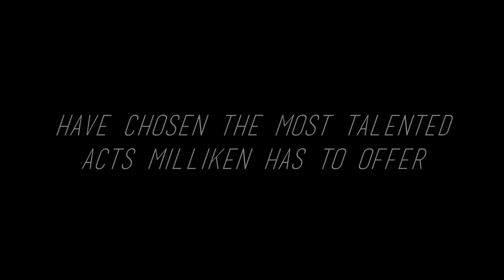MMHS Presents: Sunset Blvd. Talent Show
Come down to the Sunset Blvd. Summer Talent Show on June 6th!

Earlybird - $3
Regular - $4

Filmed and Edited by Tiana Chin.